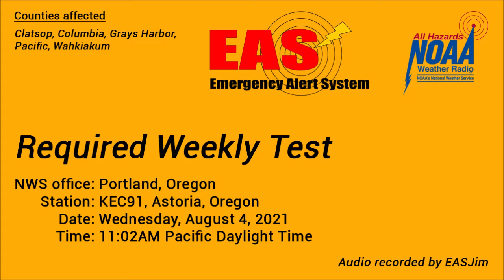EAS #538: NWR Required Weekly Test- Aug. 4, 2021- 11:02AM PDT